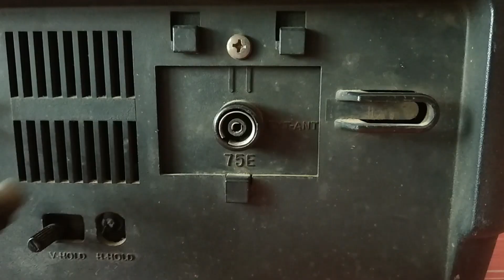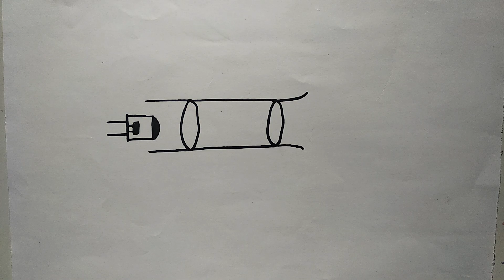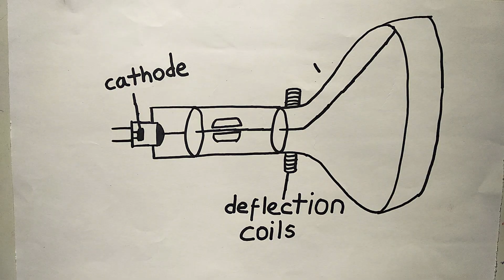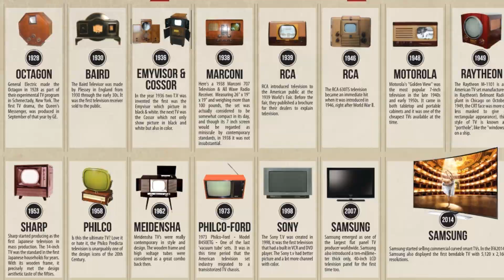How CRT TV works ? EXPLAINED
In this video find out How CRT TV works ? EXPLAINED. I am discussing in detail the technology of crt tvs.

how led screens are used as background for shooting the movies